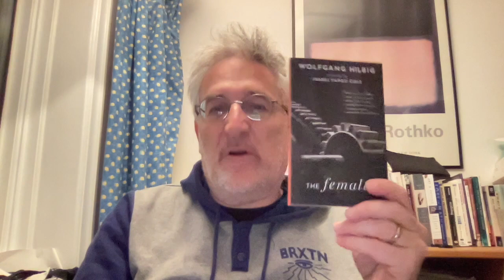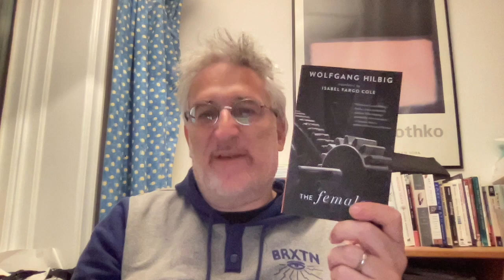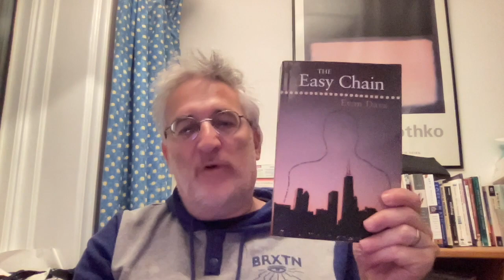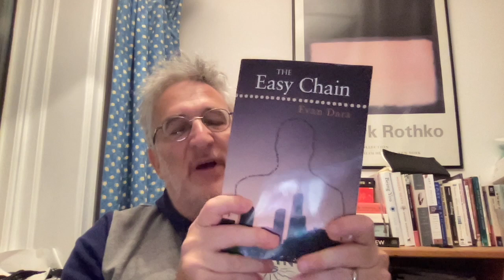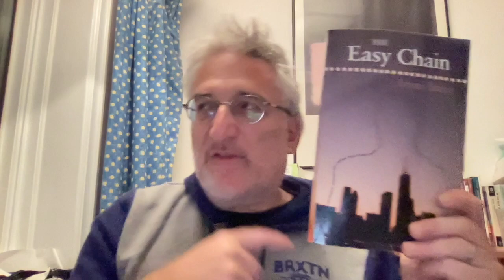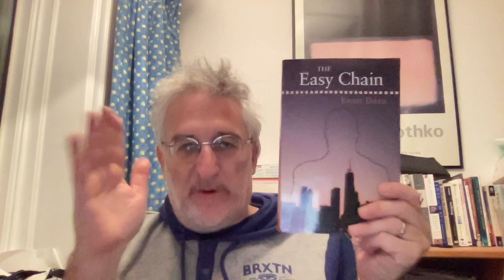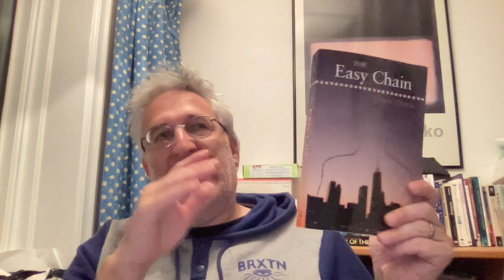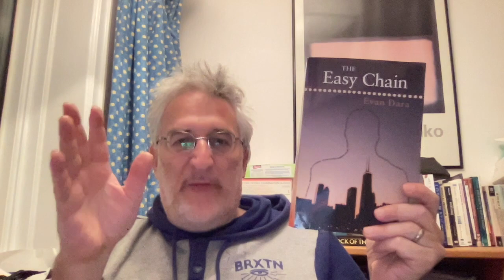Recent Reads, Gaddis, Dara, Hilbig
Books discussed
Intro 0:00
"The Females" - Wolfgang Hilbig. 0:32
"The Night" - Rodrigo Blanco Calderon 4:57
"JR" - William Gaddis 10:37
"The Easy Chain" - Evan Dara 19:37

Mac And His Problem (5.38 in)

Springboard Thought 14:12